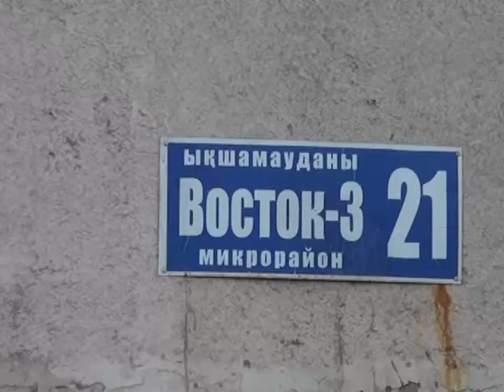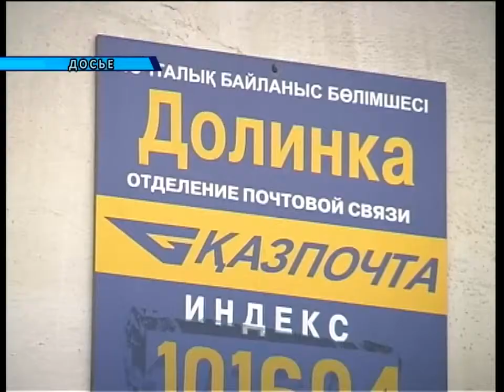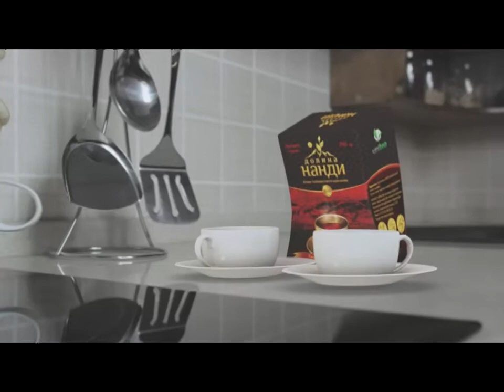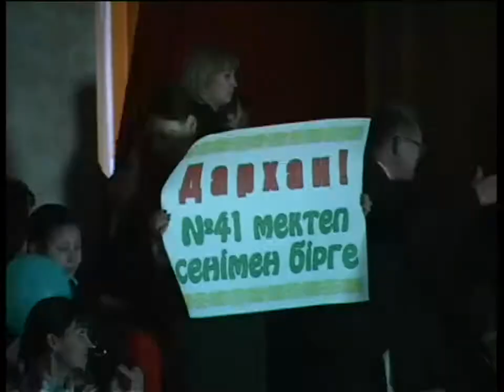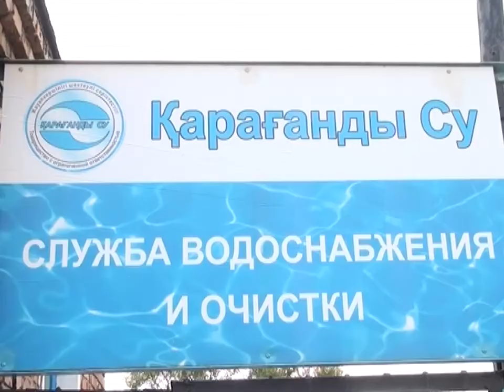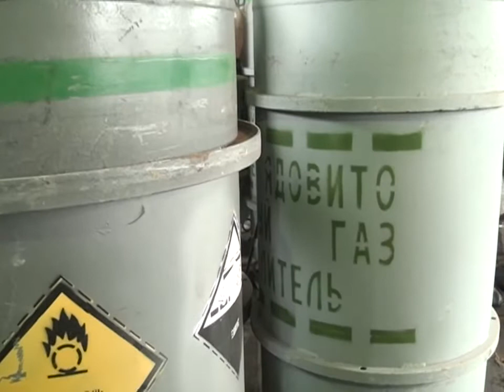Новости канала Первый Карагандинский - 03/10/2013